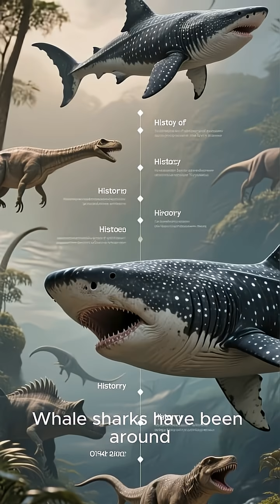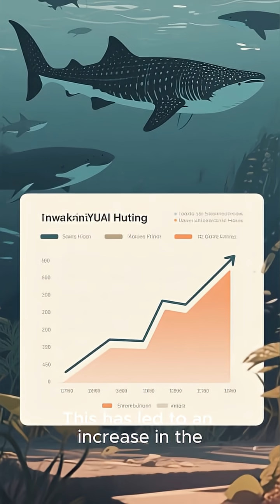“Whale Shark Wonders: Exploring the Ocean’s Largest Fish”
“Discover the fascinating world of the whale shark, the gentle giant of the ocean. Learn about its enormous size, unique spotted patterns, filter-feeding habits, and amazing migrations across the seas. Dive in and explore one of nature’s most peaceful creatures!”